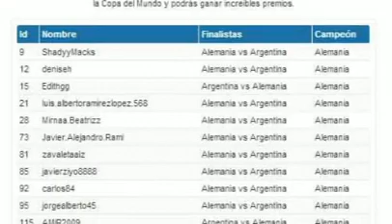Concurso ViveElMundial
Conoce a los tres ganadores de ViveelMundial